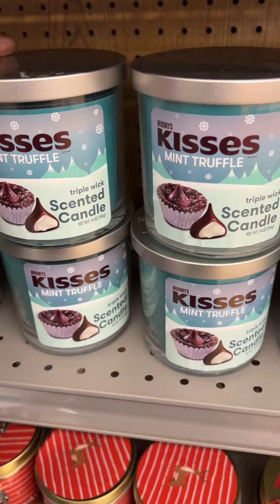Shopping at big lots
These different candle scents smell so good